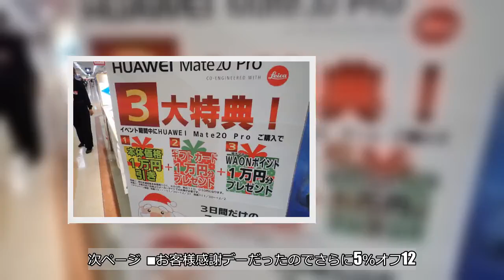最新スマホ『HUAWEI mate20 Pro』をイオンで買ったら激安すぎた 実質8万円台になる場合も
11月30日に日本で発売を開始した、HUAWEIのフラッグシップスマートフォン『HUAWEI mate20 Pro』。しらべぇ取材班もお披露目イベントの際に端末を借りたところ、あまりの写真の映りの良さに驚いた。■mate20 Proを買うならイオンが激安  価格は10万円以上するものの、ヘタなデジカメを買うよりもはるかに高画質な写真が撮れるため、記者は意を決して購入することに。だが、残念なことにAmazonでは入荷に1週間以上かかるため実店舗で買えるところを探したのだが、あることに気づいた。なんと意外なことに、イオンで買うとムチャクチャ安く買えるのだ。■イベントのサービス適用で実質9万円チョイにいよいよ本日11月30日より、新製品「HUAWEI Mate 20 Pro」が発売開始となりましたヾ(@~▽~@)ノ これに伴い、新製品体験イベントを開催しておりますので、ぜひお立ち寄りください!! Mate 20 Proはもちろん、Watch GTもございます!!HUAWEI Mate20pro — Huawei Mobile (JP) (@HUAWEI_Japan_PR) November 30, 2018   記者が訪れたイオンモール川口前川では、Huaweiジャパンの公式ツイッターも告知しているが12月2日までイベントを行っており、かなり安くmate20 Proが買える。まず本体価格が1万円値引きで、税込110,030円になる。それにさらにWAONポイントが1万円付き、発売記念キャンペーンのギフトカード1万円ももらえてしまうので、実質9万円チョイになるのだ。次ページ ■お客様感謝デーだったのでさらに5％オフ12
最新スマホ『HUAWEI, mate20Pro』をイオンで買ったら激安すぎた　実質8万円台になる場合も